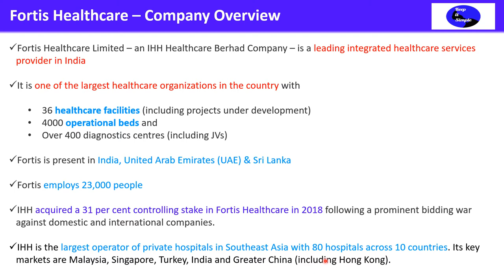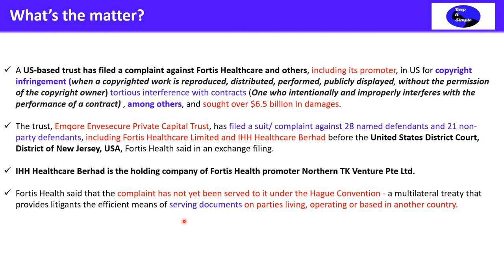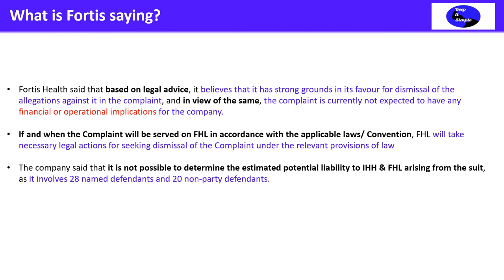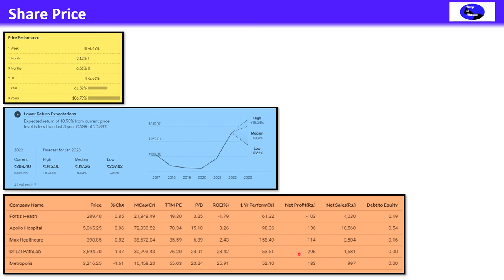Fortis Healthcare Limited - A simple analysis of case filed against Fortis Healthcare & Others in US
This video is in Hindi and covers the following topics:

Fortis Healthcare के ऊपर USA में Copyright का Case file किया गया
Damages में $6.5 Billion मांगें

Fortis Healthcare Limited – an IHH Healthcare Berhad Company – is a leading integrated healthcare services provider in India

It is one of the largest healthcare organizations in the country with

36 healthcare facilities (including projects under development)
4000 operational beds and
Over 400 diagnostics centres (including JVs)

Fortis is present in India, United Arab Emirates (UAE) & Sri Lanka

Fortis employs 23,000 people

IHH acquired a 31 per cent controlling stake in Fortis Healthcare in 2018 following a prominent bidding war against domestic and international companies.

IHH is the largest operator of private hospitals in Southeast Asia with 80 hospitals across 10 countries. Its key markets are Malaysia, Singapore, Turkey, India and Greater China (including Hong Kong).

A US-based trust has filed a complaint against Fortis Healthcare and others, including its promoter, in US for copyright infringement (when a copyrighted work is reproduced, distributed, performed, publicly displayed, without the permission of the copyright owner) tortious interference with contracts (One who intentionally and improperly interferes with the performance of a contract) , among others, and sought over $6.5 billion in damages.

The trust, Emqore Envesecure Private Capital Trust, has filed a suit/ complaint against 28 named defendants and 21 non-party defendants, including Fortis Healthcare Limited and IHH Healthcare Berhad before the United States District Court, District of New Jersey, USA, Fortis Health said in an exchange filing.

IHH Healthcare Berhad is the holding company of Fortis Health promoter Northern TK Venture Pte Ltd.

Fortis Health said that the complaint has not yet been served to it under the Hague Convention - a multilateral treaty that provides litigants the efficient means of serving documents on parties living, operating or based in another country.

Fortis Health said that based on legal advice, it believes that it has strong grounds in its favour for dismissal of the allegations against it in the complaint, and in view of the same, the complaint is currently not expected to have any financial or operational implications for the company.

If and when the Complaint will be served on FHL in accordance with the applicable laws/ Convention, FHL will take necessary legal actions for seeking dismissal of the Complaint under the relevant provisions of law

The company said that it is not possible to determine the estimated potential liability to IHH & FHL arising from the suit, as it involves 28 named defendants and 20 non-party defendants.

Past performance of share and Predictive analysis based forecasting
Peer Analysis with Max Healthcare, Apollo Hospital, Metropolis, Dr. Lal Pathlab

Credit: Ticker Tape/Money Control